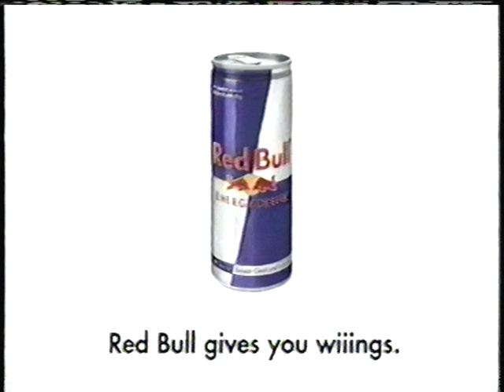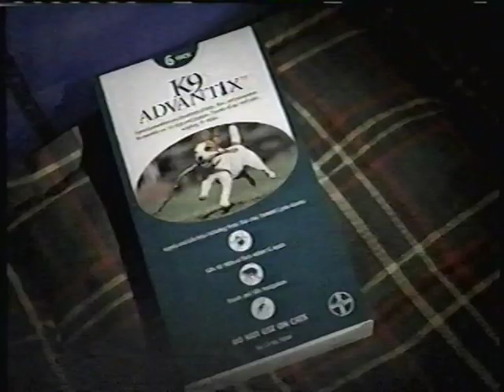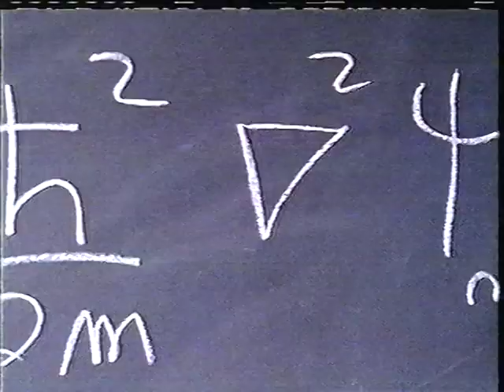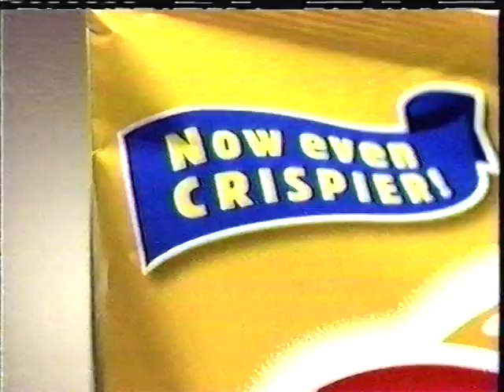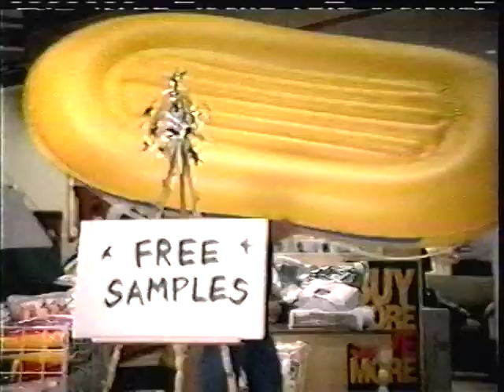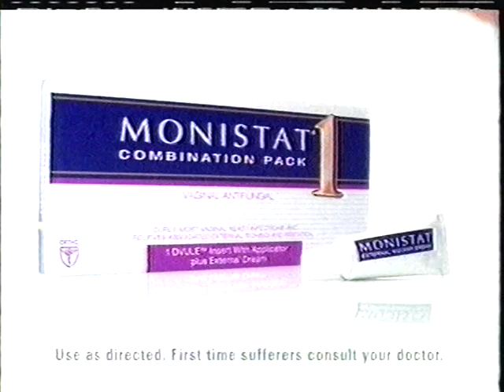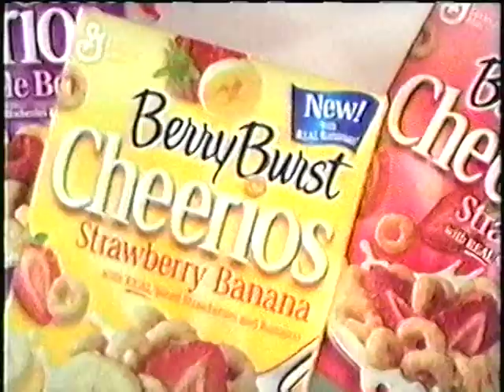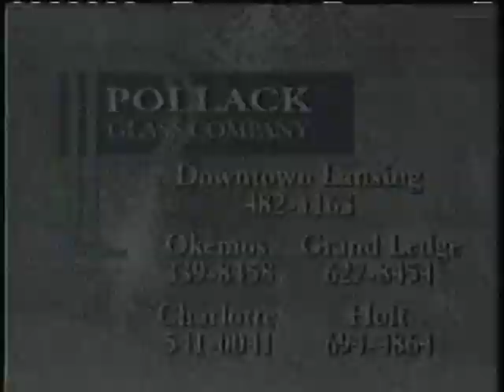May 18, 2004 commercials